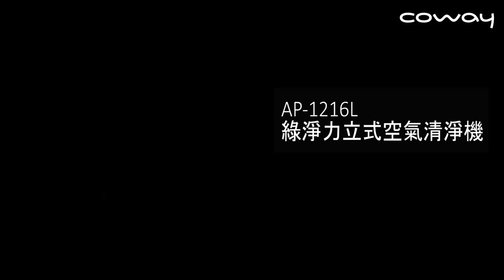【coway X 慢空間 】 AP-1216L 空氣清淨機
Coway 空氣清淨機-AP-1216L

生活越忙碌，越要有好的呼吸！
慢空間共同創辦人 黃登舜：「好的空氣品質，可以讓人更全然的放鬆。」

l Green HEPA綠淨力濾網過濾PM0.3 流感病毒
l 即時偵測並顯示當下空氣品質
l 最低運轉21分貝，夜裡不擾眠
l 負離子加速潔淨力，使空氣更清新
l 適合大坪數，最大至18坪
l CADR值: 362m3/h (213CFM)

l Coway客服專線   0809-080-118
l Coway LINE客服 @cowayservice